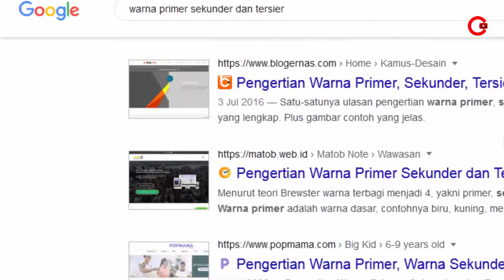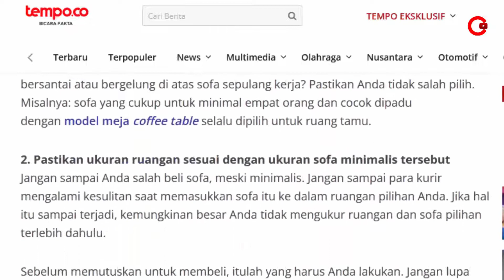Cara Meningkatkan Domain Authority Blog: Backlink Berkualitas Gratis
Begini cara saya meningkatkan Domain Authority Blog dengan mudah. Dengan mendapatkan backlink berkualitas secara gratis

Channel ini membagikan video-video edukasi dan tutorial cara membangun Channel YouTube dari nol sampai menghasilkan uang. Dimulai cara mendapatkan ide konten, riset kata kunci, membuat Channel, sekaligus cara mengedit video dan desain thumbnail yang memukau.

Kemudian video-video cara memahami Algoritma dan SEO YouTube, dilengkapi tips tips optimasi video agar mendapatkan rekomendasi dari YouTube. Termasuk agar video kuat bersaing di penelusuran YouTube dan Google, sehingga mendapatkan banyak view, Subscriber dan jam tayang tanpa harus minta minta.

Hasil akhirnya, Channel bisa lolos monetisasi dan mendapatkan penghasilan dari iklan Adsense yang aduhai. Lalu sesudahnya tinggal goyang goyang kaki tanpa harus repot dan keriting urat syaraf lagi.